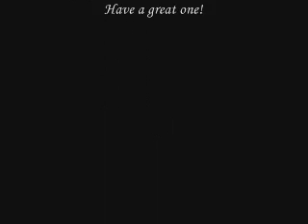This is my Prayer - Stevie B.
My love
When I think  of all the
good times that we shared
Many places, many promises we had
And now it seems it's over and I know
Feeling that you're never coming home
And I'll be going on without you in my world

I know we never planned for love
to turn out quite this way
The way we started out that
one September day

The first time that I ever saw your face
My lonely heart was
searching empty places
I miss your warm embrace
I need you here today

And this is my prayer for you

No matter how much you think it's over
And this I will swear to you
That I will be loving you forever
And I know you have to go on your own
To find your way back home

If my love had the power
to turn back the hands of time
I would cherish
every moment you were mine
I didn't know how much I loved you so
Now I'm so all alone without
you in my world

Today I though of you and me and
I began to pray
I prayed Allah would bring you back
to me someday
And you will stay forever in my heart
No matter where you are,
now matter how far
I'll come running back to you